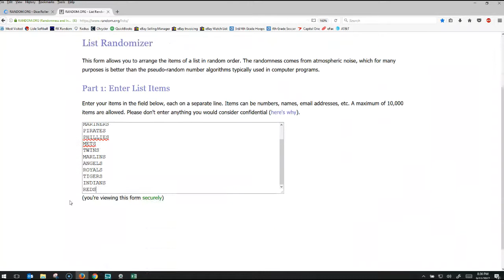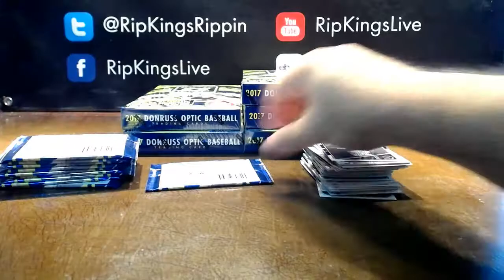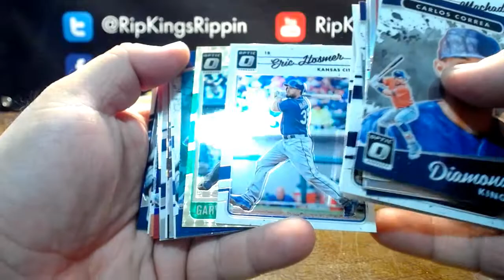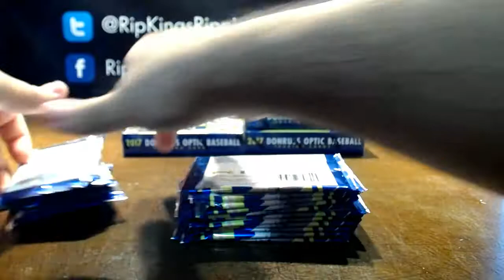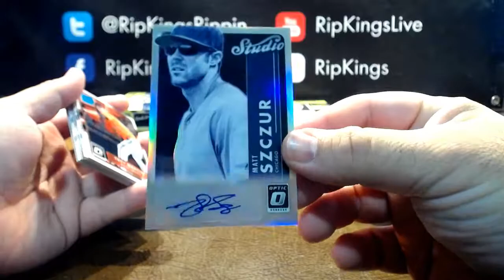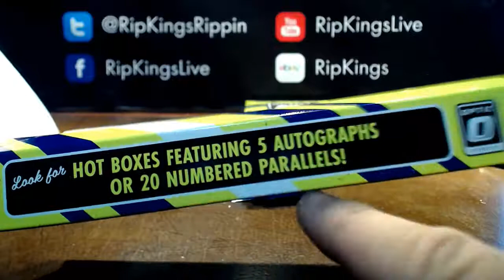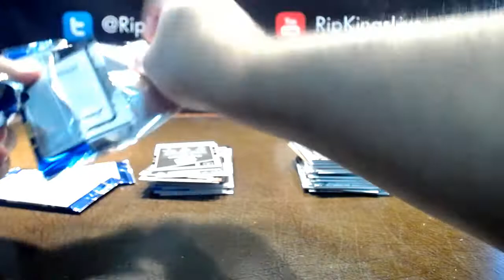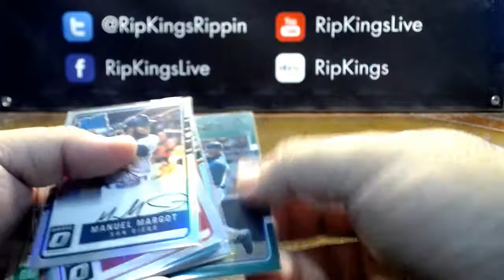2017 Donruss Optic Baseball 6-Box Team Break 9/11/17